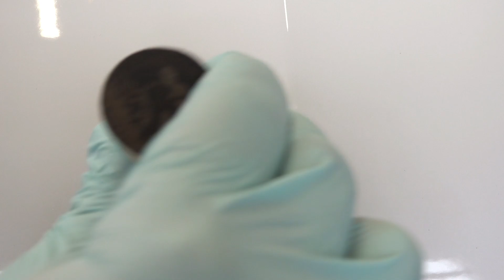Steinschlag selbst reparieren - Lack Steinschlag auf Auto entfernen - Fluid Writer Paint Pen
Infobox öffnen für mehr Infos und 10% Community Bonus!
Steinschlag selbst reparieren - Fluid Writer Paint Pen - Steinschlag auf Lack entfernen - STEINSCHLAGREPARATUR
💡* Ich drehe keine Werbevideos oder Produktplatzierungen für Hersteller. Neutralität macht diesen Kanal einzigartig. Nach klicken und Kauf eines Produktes erhalte ich eine kleine Provision. Preis ändert sich nicht.
Bei meinen Partnershops könnt ihr mit dem Code: "xaronfr" bei eurem Einkauf 10% sparen. Danke für eure Unterstützung!
Vielen Dank und Grüße von Sebastian

Menzerna Super Heavy Cut Compound 400 Schleifpolitur (1L) Autopolitur Set

Menzerna Super Heavy Cut Compound 400 Schleifpolitur (250ml) Autopolitur Set

Menzerna Super Heavy Cut Compound 400"Green Line" Schleifpolitur (1L) Autopolitur Set

Menzerna Super Heavy Cut Compound 400"Green Line" Schleifpolitur (250ml) Autopolitur Set

besten Microfasertücher (40x40) zum auspolieren in verschiedenen Farben:
chemicalworkz